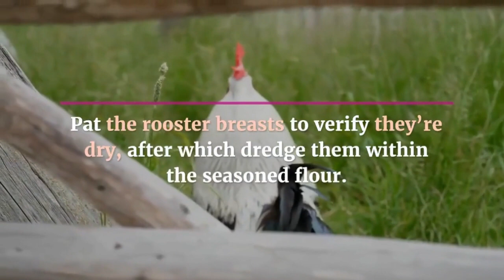Is Chicken Marsala unhealthy?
If desired, pound chicken between two pieces of wax paper or plastic (use anything from an old wine bottle to a small heavy pot for this). Season chicken with salt and pepper if you prefer.

Heat oil in a skillet and add chicken. Pan fry chicken for 5 minutes on each side until golden, turning once until done. Remove, and cover with foil to keep warm.